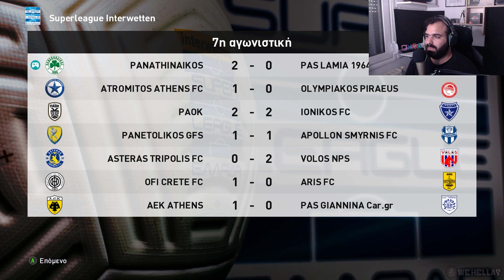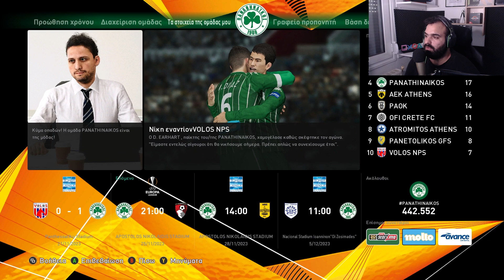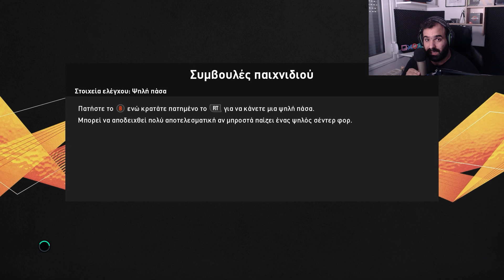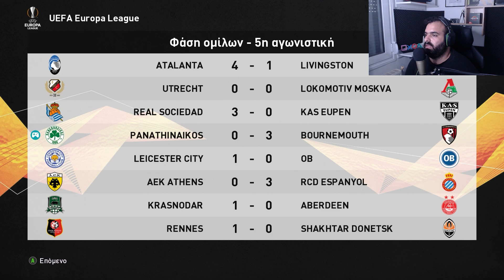ΠΑΙΖΟΥΜΕ ΩΡΑΙΟ ΠΟΔΟΣΦΑΙΡΟ *EUROPA LEAGUE + ΠΡΩΤΑΘΛΗΜΑ* |GREEK MASTER LEAGUE ePES 2021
Κόντρα στην Λαμία - 03:23
Κόντρα στην Μπόρνμουθ - 15:35
Κόντρα στον Άρη - 25:44

ΕΝΕΡΓΑ ΜΕΛΗ ΚΑΝΑΛΙΟΥ:
F 1racingnews

"UPDATED TUTORIAL VIDEO ΠΩΣ ΝΑ ΠΑΙΞΕΙΣ ΤΟ ΕΛΛΗΝΙΚΟ PATCH ΣΤΟ PC ΣΟΥ *WEHELLAS.GR* eFOOTBALL PES 2021"

SUPPORT A CREATOR EPIC STORE: stepapGAMING
Εάν θέλεις να εξελίξεις το κανάλι σου όπως εγώ μην αργείς, κάνε δικό σου το:

Για φθηνότερα παιχνίδια και για να στηρίξετε το κανάλι μπορείτε να αγοράζετε από εδώ:

🖥PC Specs:
Case: CoolerMaster MasterBox Lite 5.0
CPU: AMD Ryzen 5 2600 OC 3.9GHz
RAM: Corsair 16GB Kit 3200MHz
Motherboard: MSI B450M Pro-VDH Plus
PSU: Corsair CXM Series 550 w 80+ Bronze
GPU: MSI GeForce GTX 1060 6GB OVC1
SSD: Toshiba TR200 240gb & Samsung EVO 860 500gb
Keyboard: Razer Ornata Chroma
Monitor: 2x TX 23.6" Nemesis NC236FG
Mouse: Turbo-X Hades RGB Ενσύρματο
Τιμονιέρα: Logitechg29 + shifter

Software:
Editing: Adobe Premiere cc
Gameplay Record: Shadowplay Nvidia
Camera Record: OBS studio
Voice Record & Editing: Audacity
Thumbnail Editing: Photopea Online FREE